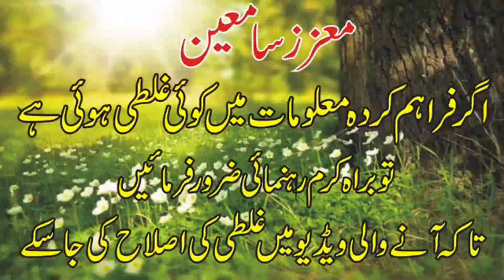Top 5 Super Hit Comedy Pakistani Dramas | Pakistani Dramas Serials | Funny Dramas | Ashir Tv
This Is Latest Video Top 5 Super Hit Comedy Pakistani Dramas | Pakistani Dramas Serials | Funny Dramas | Ashir Tv | in this video we here with mega hit Pakistani comedy dramas list. This Video will show most funny Pakistani dramas and romantic comedy dramas that are super hit comedy dramas. These Record Breaking comedy Dramas are best . comedy drama serial of Pakistan are most watched and entertain ing  .These all funny dramas will entertain you . you will see all these Laugh-Out-Loud Pakistani Comedy Dramas . Pakistani mazahiya dramas are liked all over the world. Hope you will like these Blockbuster Funny Pakistani Dramas list and our Video . If You are Interested In Pakistan dramas Pakistani Actress and Want to Know Latest Pakistani Dramas as well as Turkish Dramas please join Us . Thank you for your support

I am not owner of any content which I used in my video all resource like picture or  data from google or any other helpful site so i credit to my all work to google   and
 All dramas Channel or any other sites . if I used any other's content then I will definitely credit to him thanks i hope all owner understand to me if I used some content in my videos thanks again to all owners.